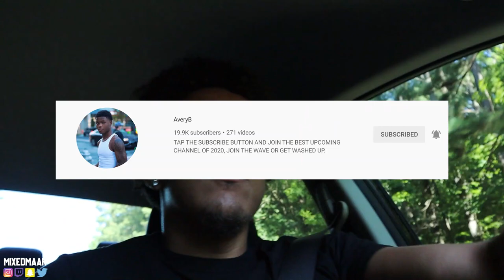HE EGGED MY CAR! - AveryB Basketball 1v1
💎 MixedMaar 💎